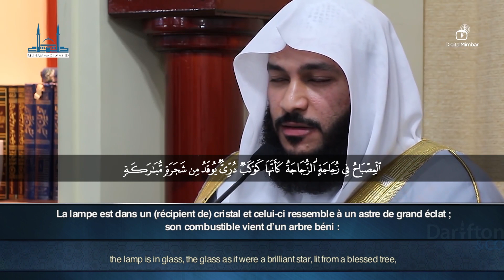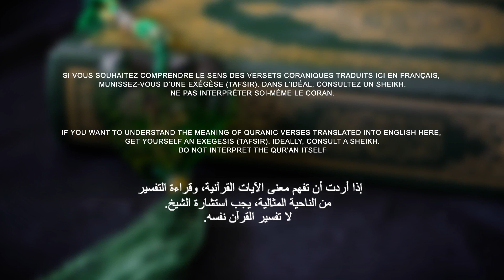Sourate An-Nur (35-38) - Abdel Rahman Al 'Ossi سورة النور عبد الرحمن العوسي